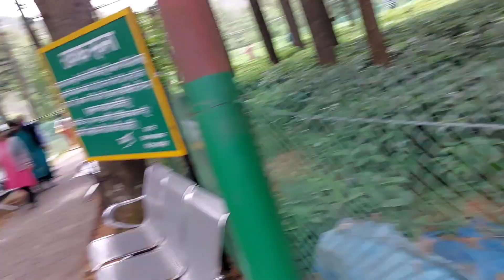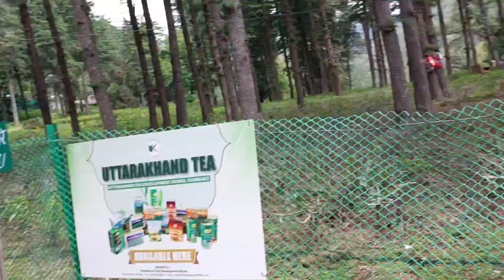Nainital Tea Garden/chaipatti ki kheti|Nainital Visit Point